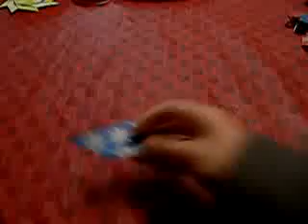how to make an origami shuriken (8 POINTED).flv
this video is the tutorial of how to make an origami 8-pointed "Shuriken pie"
out of 8 modules